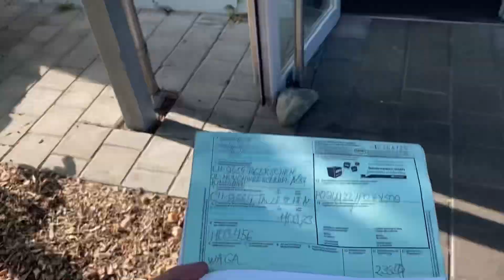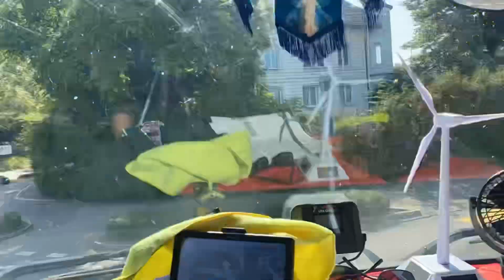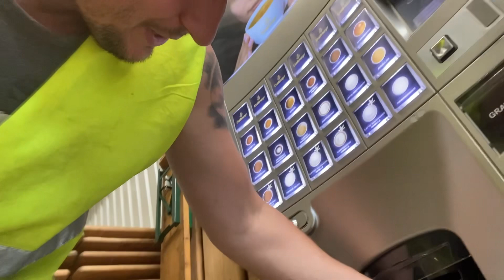Трубы в Швейцарию 🇨🇭 😎🚛